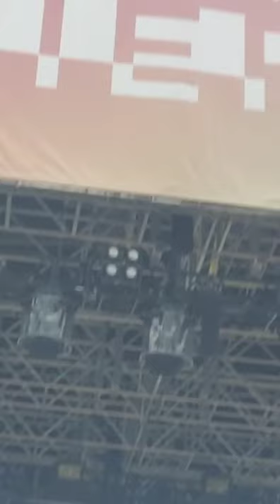Sister Carol Live.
Sister Carol was Opening Act for Jason Mraz The Rooftop Pier 17 Aug 21st 2021.